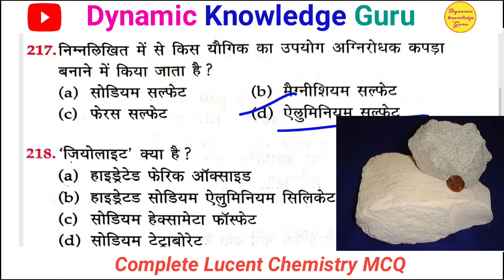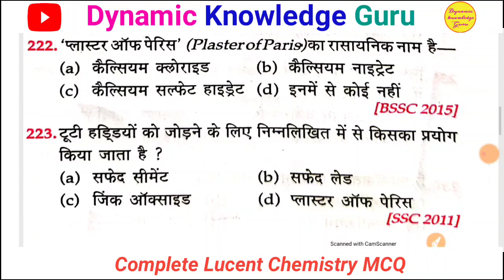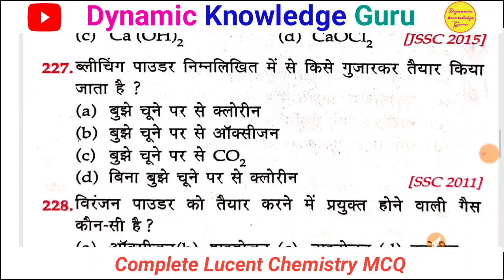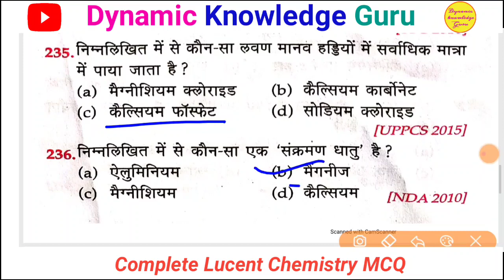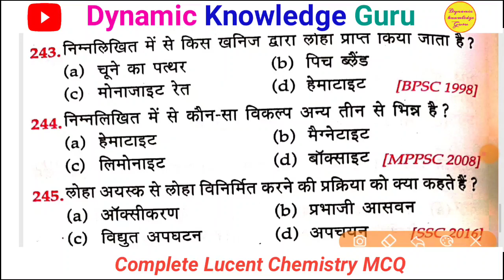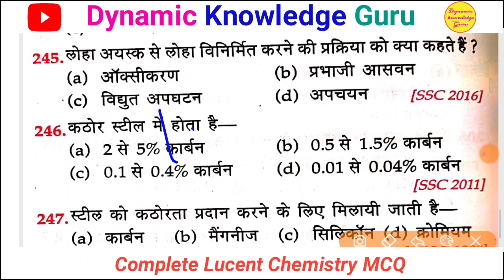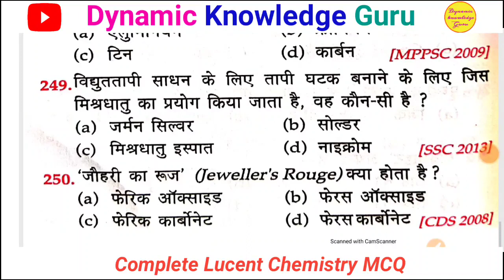Class-5 | Lucent Chemistry MCQ | General science Question Answer | dynamic knowledge guru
In this video, we discuss Class-5 | Lucent_Chemistry_MCQ | General_science Question Answer by dynamic_knowledge_guru

DOWNLOAD VIDEO PDF- JOIN OUR TELEGRAM CHANNEL

credit - lucent_gk Book